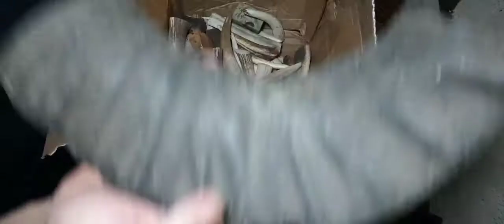Novos materiais para cabos, um deles será um desafio.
Nesse breve vídeo, mostro os novos materiais que recebi para novos projetos na cutelaria